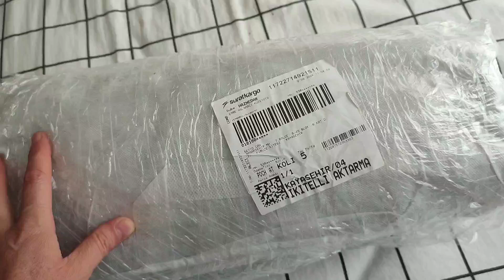araç brandası 🚗10 Ağustos 2024